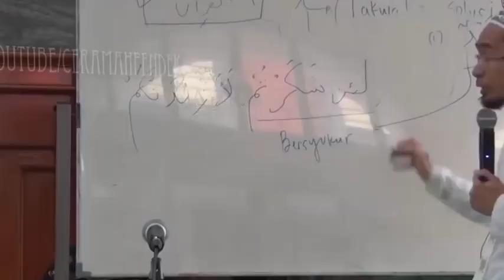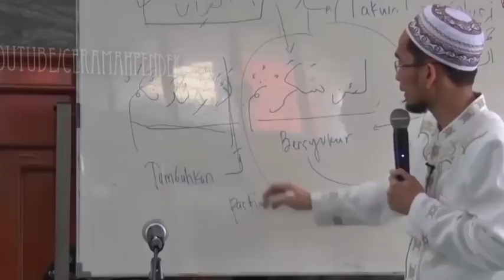ADI HIDAYAT || CARA BERSYUKUR DI USIA SENJA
Cara mensyukuri nikmat Allah